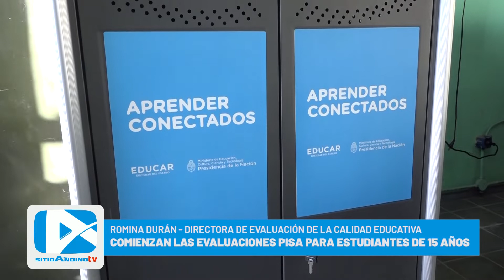Comienzan las evaluaciones pisa para estudiantes de 15 años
En el último relevamiento, Argentina quedó en séptimo lugar entre países de Latinoamérica.

Romina Durán, directora de evaluación de la calidad educativa